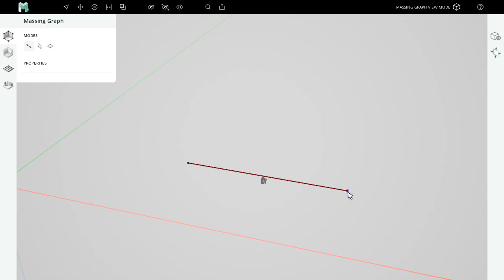Modumate Tutorials ◼ Ch.1 Massing Graph ◼ Type A Distance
Type a distance and press Enter to commit any segment-based action at a specific length, including Massing Graph, Surface Graph, Move, or Stretch.

Modumate is the future of 3D building design for architects. It's lightning fast, has gorgeous graphics, and exports the best background DWGs.